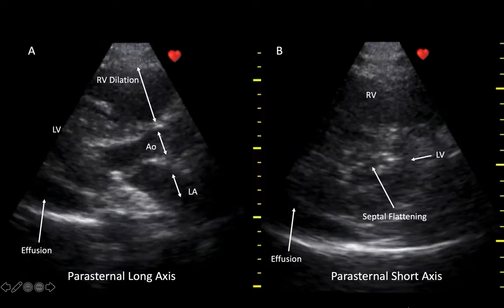Paddling Upstream With Point-of-Care Ultrasound to Diagnose Cardiac Ascites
Authors:
Patricia C. Cheung, Jason P. Williams

Abstract:
Ascites has multiple etiologies, including cirrhosis and heart failure, which can be differentiated by point-of-care ultrasound (POCUS). One cause of cardiac ascites that can be difficult to identify is portopulmonary hypertension (PPH), a rare disorder caused by pulmonary artery vasoconstriction due to advanced liver disease. POCUS can readily identify right ventricular dysfunction which can accelerate a PPH diagnosis. This case report describes the use of POCUS to work-up new onset ascites and expedite diagnosis of cardiac ascites due to PPH.